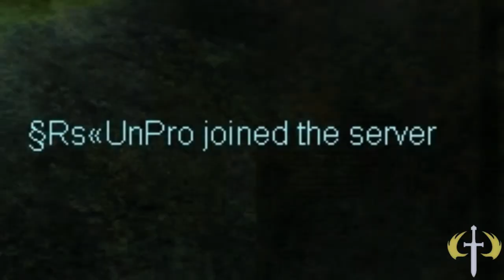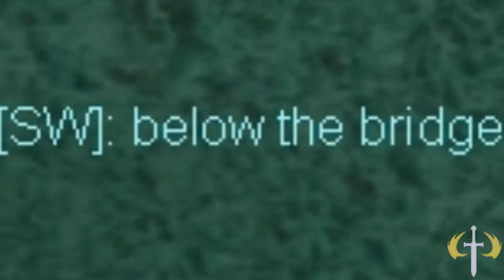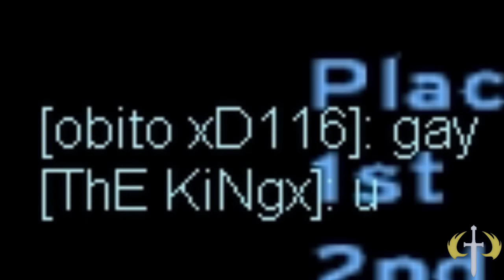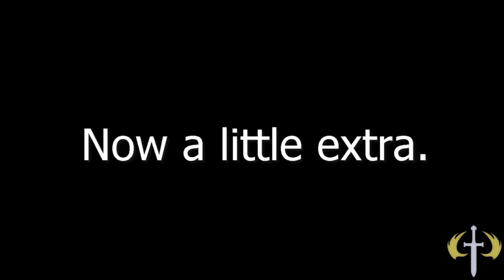Halo CE - Sierra Zambies?!?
*BANTER* *BANTER* BANG BANG! QPQ FREI *BANTER* *BANTER*

Author: Xander, Paladin & {XG} aLTis

The mates:
{XG}aLTis